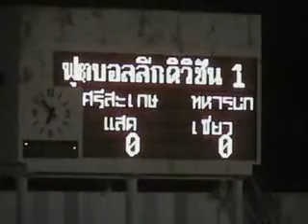[Highlight] Sisaket 0-0 Thai Army (Division1 2009)